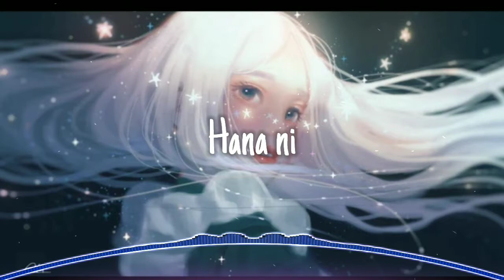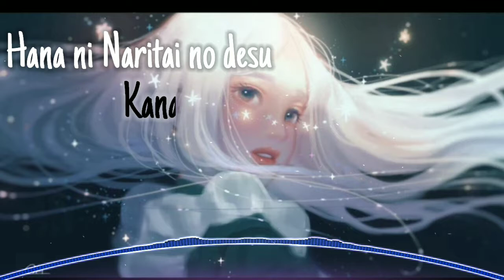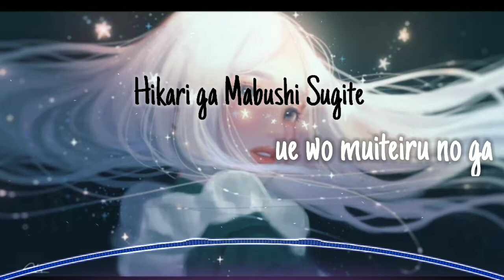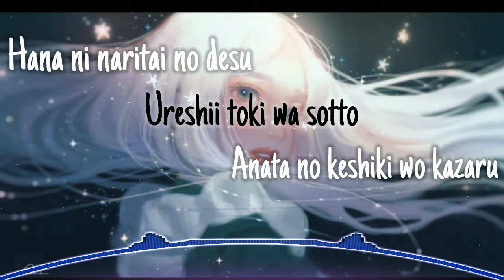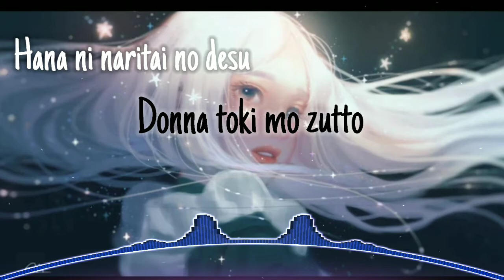Hana no Uta - HANATAN [lyrics][Flower-Song]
Singer || Yurica Hanatan ||

🎈 Lyrics :
ANIME♥ASIA • LYRICS

Hanatan

Hana no Uta

Lyrics

Hana ni naritai no desu
Donna toki mo zutto
Anata ni yorisoi saiteru hana ni

Kotoba ni suru to
Kaze ni tobasaresou de
Shita wo muite bakari no
Watashi ga imashita

Kono kagiri nai
Hiroi sekai no naka de
Nazeka chanto anata wa
Mitsukedashite kuremashita

Kanashii toki wa sotto
Anata no kokoro wo terasu hana ni

Mado wo akeru to
Hikari ga mabushi sugite
Ue wo muiteiru no ga
Kurushii hi mo aru kedo

Kono tomedonai
Dareka ni tsudzuku yuuki
Oogesa demo ikitete
Yokatta na tte omoimasu

Ureshii toki wa sotto
Anata no keshiki wo kazaru hana ni

Namae wa nakute ii no desu
Hitori ni narisugita toki wa
Watashi wo omoidashite…

🐜🐜I just a share the lyrics🐜🐜
Don't forget to support artist,
to be able to continue the work she made